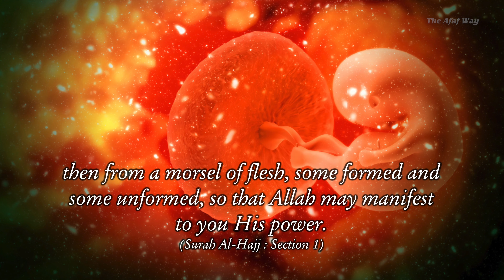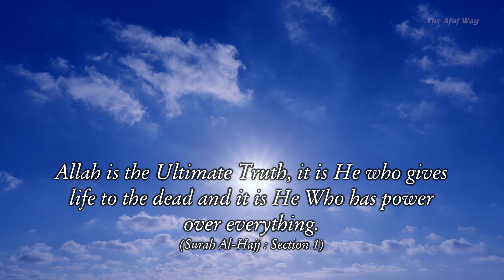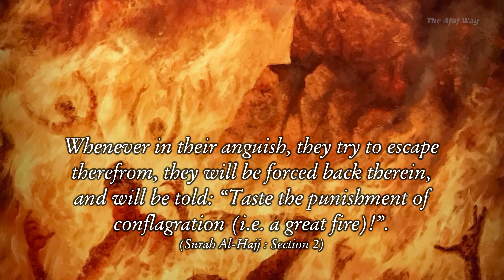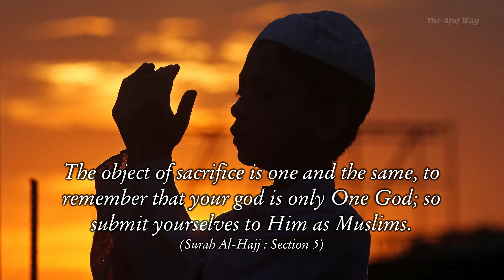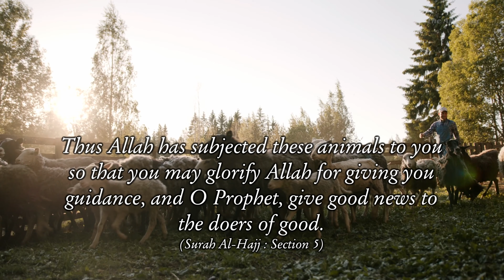Surah Al-Hajj - Juz 17 : 3rd Quarter - English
This Surah combines the characteristics of both Makki and Madani Surahs. From its style, it appears that the first part was sent down in the last stage of Prophet (s.a.w.s) residence at Makkah and the rest was revealed during the first year of his residence at Madina.

The Surah starts with a scene from the Hour of Doom. It then describes the human life cycle as being a sign from Allah and strong warnings are given to those who deny.

The history of the Ka’bah’s construction is cited to show that it was built by Prophet Ibraheem a.s, according to the commandment of Allah and he had invited all of mankind to perform Hajj.

Also in this Surah, the Muslims were granted permission to wage war against the tyrant polytheist in order to oust them and establish the righteous way of life.

Contents Proof read by: Maulana Syed Mansoor Ahmed Aslam Nadvi Saheb
Urdu Translation: Dr. Haneef Shabab
English Voiceover: Dr. Tausif Thangalvadi
Urdu Voiceover: Maulana Mohammed Faiyaz Alam Saheb
Videography & Editing : Karthik Murugadhas & Team - Winged Elephants

Song: Unknown
Artist: Unknown